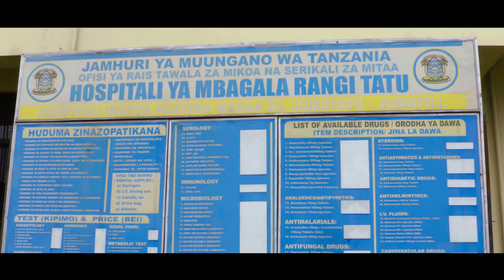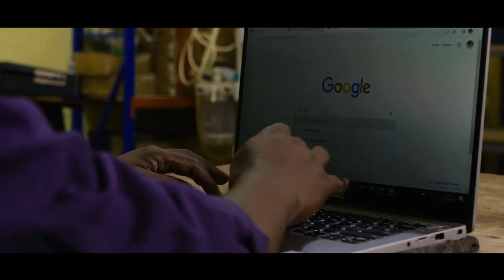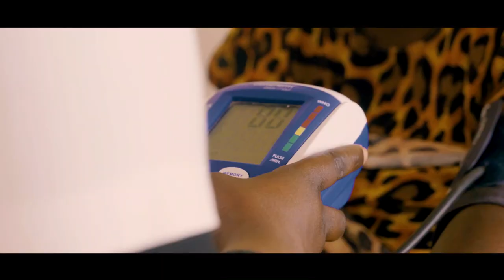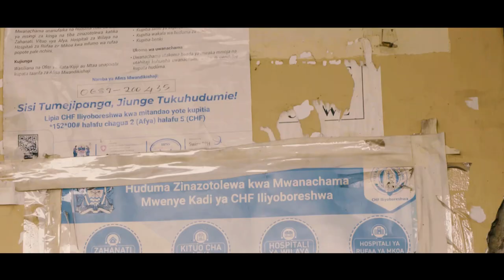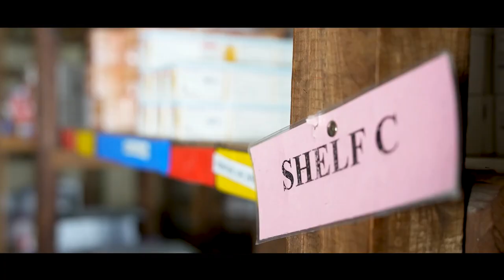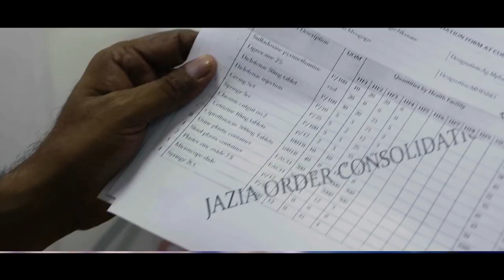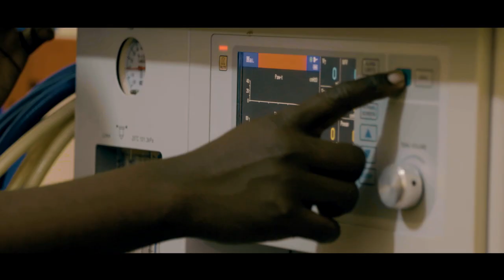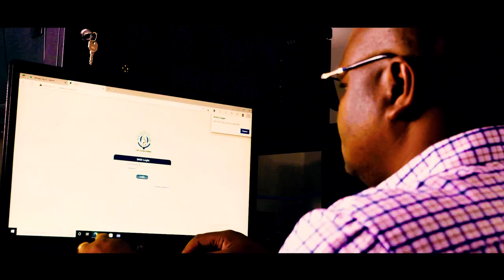Health Promotion and System Strengthening (HPSS) Project - Project Film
The Health Promotion and System Strengthening (HPSS) project supported the Government of Tanzania in addressing major health challenges over the past 12 years.

The project improved access, quality, and affordability of healthcare with innovative solutions. HPSS substantially strengthened the pharmaceutical sector, health technology management, and health promotion, recognising the importance of community involvement for lasting improvements.

The project received funding from the Government of Switzerland through the Swiss Agency for Development and Cooperation.